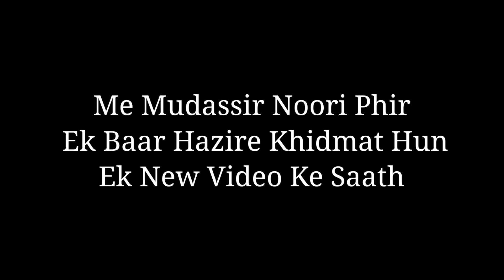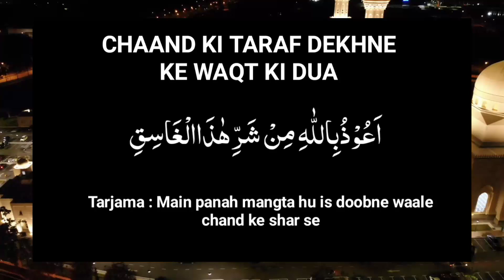Ramzan Ka Chand Dekh Kar Padhne Ki Dua 🤲🏻📿 | Ramzan 2022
Ramzan Ka Chand Ddekh Kar Padhne Ki Dua 🤲🏻📿 | Ramzan 2022

Instagram.com/mudassirnoori_mn

ramzan status
ramzan coming soon status 2022
ramzan mubarak
ramzan naat
ramzan mubarak mein wo samne kabe ke
ramzan ringtone
ramzan kareem
ramdan
ramdan kareem